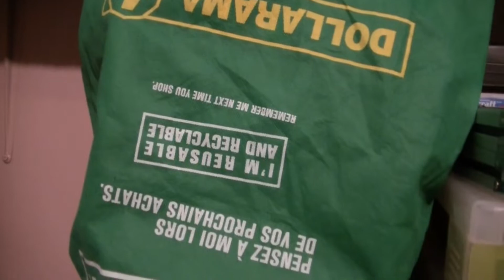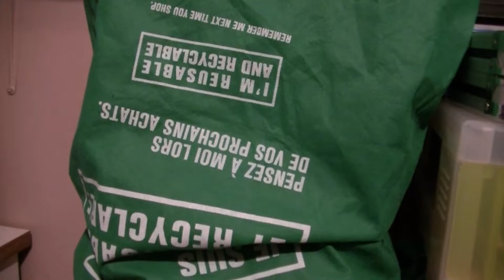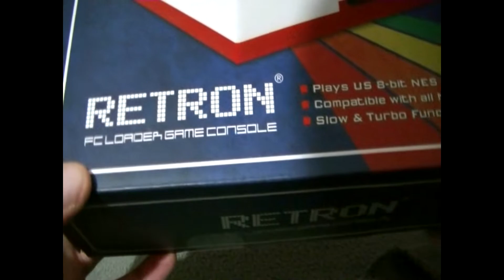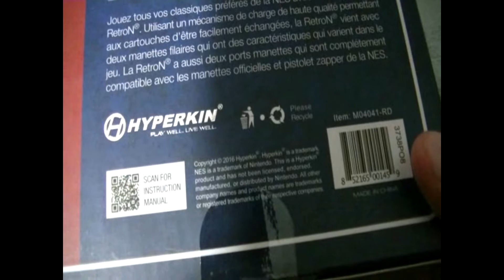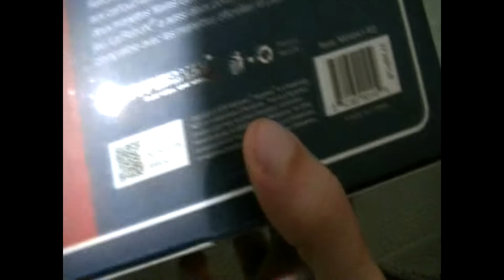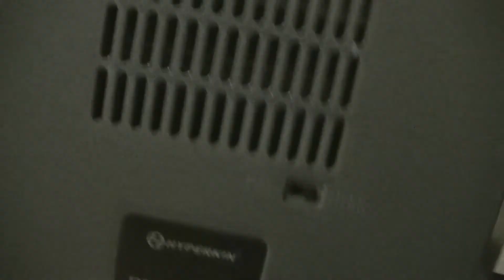Sunday Gimmick Table 20 - Hyperkin Retron1 (from 2016)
NOTE: Yes, there's a glitch in the opening titles. It stays in.

Recycling a segment from an old Christmas thing and turning it into a video six years later, it's the Hyperkin Retron 1 from 2016. Just so this doesn't come across as a total copy-and-paste job (though, let's be honest, it is), there's an extra bit at the end that's brand new.